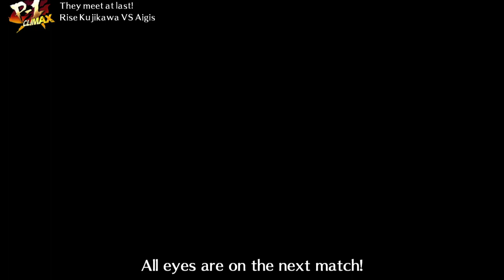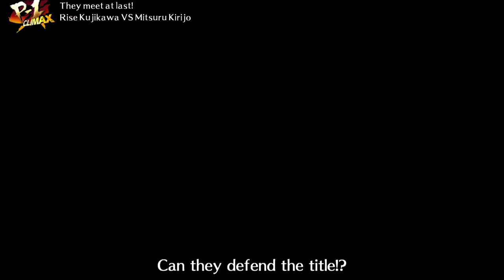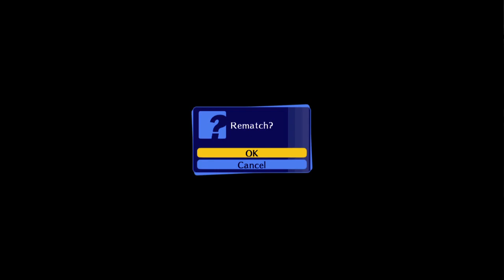Persona 4 arena ultimax Rise kujikawa vs Everyone 📢👑🎤🎤